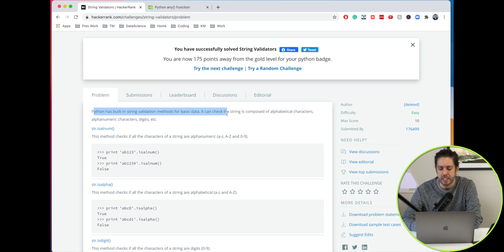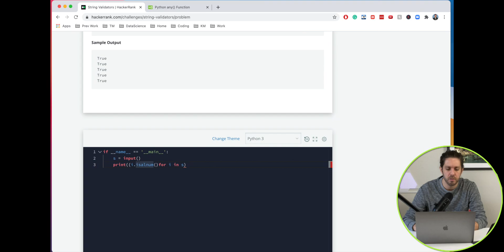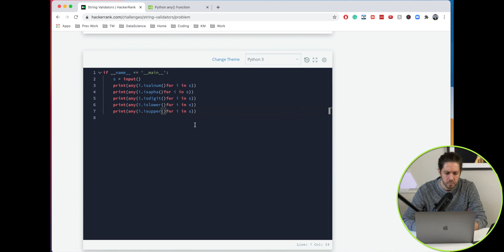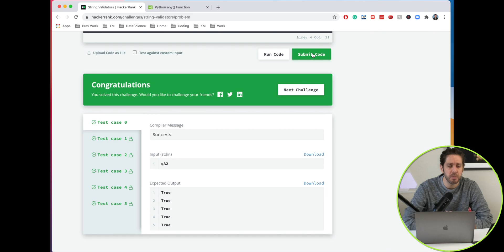HackerRank - String Validators - Python